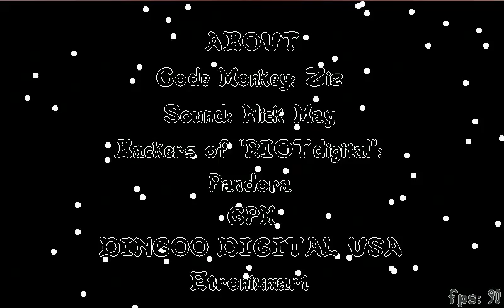Puzzletube with textures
First preview of the new puzzletube release